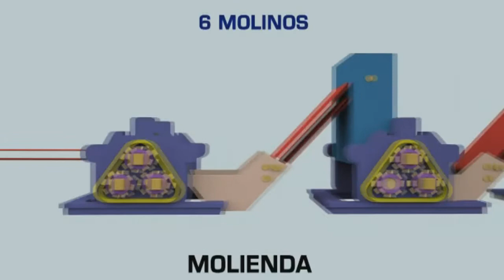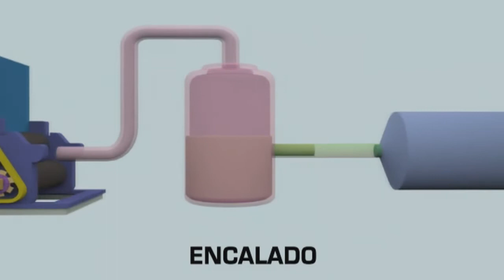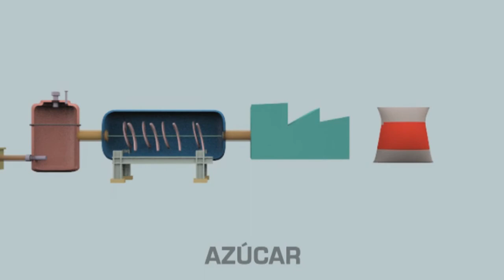proceso de caña de azucar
Mira el proceso más detallado de cristalización y evaporación.
Mostramos el procedimiento desde que traen la caña, hasta el desarrollo del producto para el mercado.